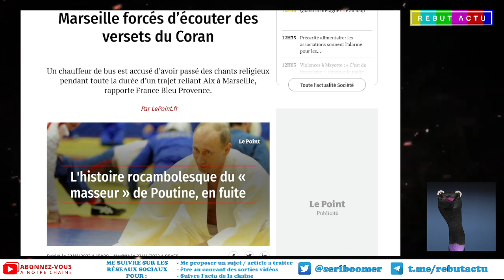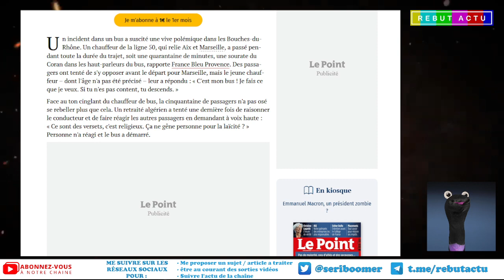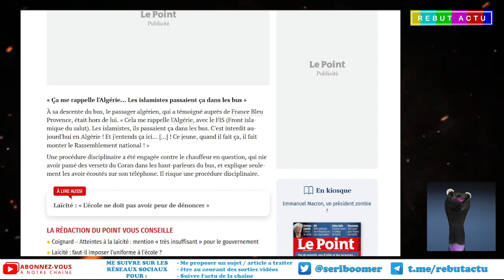LES PASSAGERS D’UN BUS FORCÉS D’ÉCOUTER DES VERSETS DU CORAN PAR LE CHAUFFEUR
Vive polémique dans les Bouches-du-Rhône un chauffeur de bus qui relie Aix et Marseille, a passé pendant toute la durée du trajet, soit une quarantaine de minutes, une sourate du Coran dans les haut-parleurs du bus.